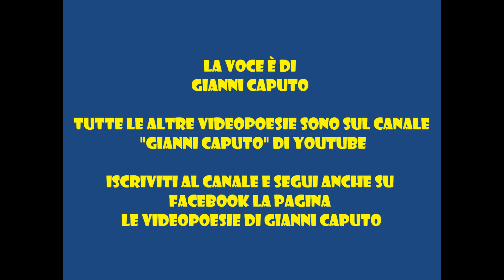Ferdinando Russo: " ' E SCUGNIZZE" - Le videopoesie di Gianni Caputo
Le più belle poesie napoletane - Ferdinando Russo: " ' E SCUGNIZZE" - Le videopoesie di Gianni Caputo
E' una versione ridotta del meraviglioso poemetto che il poeta dedicò agli scugnizzi napoletani. Riporto di seguito le sue parole e le sue considerazioni che non hanno perso efficacia, sebbene ad un secolo di distanza.

“Questi sonetti, - pei quali ho usato un dialetto plebeo che è quasi un gergo, - devono considerarsi come l’Inno melanconicamente ironico all’infanzia abbandonata. Scugnizzi in balia del caso fino a quindici o sedici anni, i miei piccoli eroi, fatti adulti, non possono altro diventare - meno qualche rara eccezione - che Gente ‘e mala vita.Consideri la cosa, il sociologo; e il fannullone non irrida troppo al sentimento che ispirò il poeta.
In quanto al Filosofo di professione, è pregato di non trarre dal
fenomeno, se pur di esso si accorga, elucubrazioni cretine”.
Napoli, ottobre l920 Ferdinando Russo